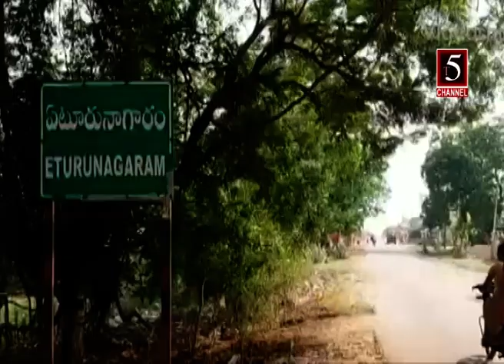T5 CHANNEL MULUGU MLA SEETHAKKA CAR ACCIDENT 18-5-2019